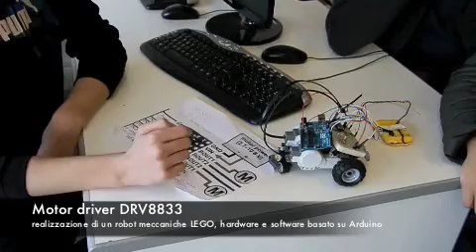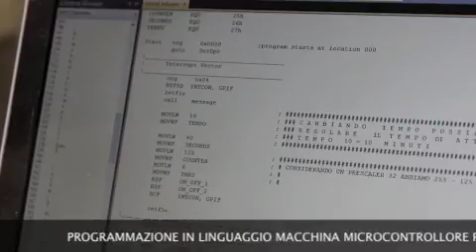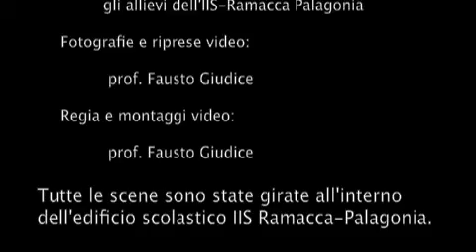Video Robotica demo prof. Fausto Giudice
Un video che mostra le attività svolte durante l'anno scolastico 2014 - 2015,  nell'ambito delle materie : Sistemi, Tecnologie, Informatica, Elettronica a cura del prof. Fausto Giudice. Questa versione è in formato video 480 x 272 adatta per essere vista su cellulare. Presto caricherò una versione in HD 1280 x 720